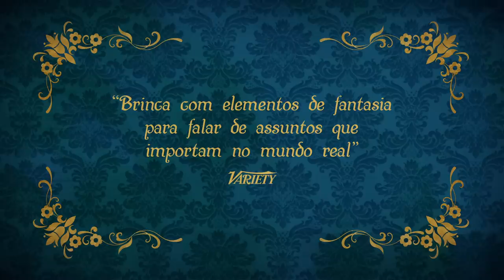As Boas Maneiras - trailer oficial HD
7 de junho nos cinemas!

Clara, enfermeira solitária da periferia de São Paulo, é contratada pela rica e misteriosa Ana como babá de seu futuro filho. Uma noite de lua cheia muda para sempre a vida das duas mulheres.

FICHA TÉCNICA
Brasil | França, 2017, 135 min, colorido, drama | fantasia | horror

Direção e Roteiro: Juliana Rojas & Marco Dutra
Produção: Maria Ionescu, Sara Silveira, Clément Duboin e Frédéric Corvez
Distribuição no Brasil: Imovision

ELENCO
Isabél Zuaa (Clara), Marjorie Estiano (Ana), Miguel Lobo (Joel), Cida Moreira (Dona Amélia), Andrea Marquee (Ângela), Felipe Kenji (Maurício), Nina Medeiros (Amanda), Neusa Velasco (Dona Norma), Gilda Nomacce (Gilda), Eduardo Gomes (Professor / Padre), Hugo Villavicenzio (Hugo), Adriana Mendonça (Cida), Germano Melo (Dr. Ciro Poças), Naolana Lima (Moradora de Rua)

EQUIPE
Produtora: Dezenove Som e Imagens
Coprodução: Good Fortune Films (FR), Urban Factory (FR) e Globo Filmes (BR)
Produção Associada: José Alvarenga Jr.
Direção de Fotografia: Rui Poças, AIP
Direção de Arte: Fernando Zuccolotto
Figurino: Kiki Orona
Maquiagem: Rosemary Paiva
Montagem: Caetano Gotardo
Canções: Marco Dutra, Juliana Rojas, Guilherme Garbato e Gustavo Garbato
Direção de Produção: Cristina Alves